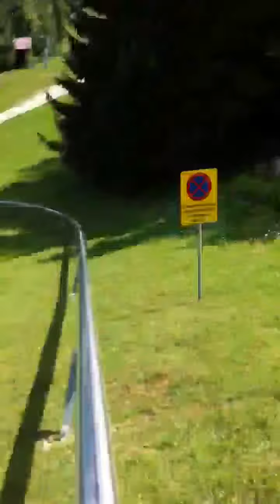alpine slide in Bled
alpine summer slide in Bled Slovenia